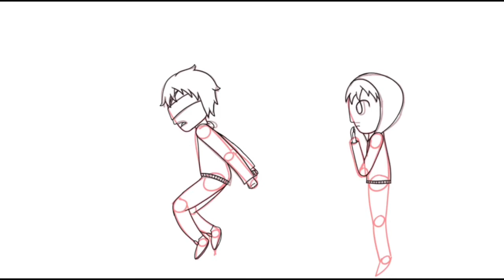Sabre's Power (Timelapse)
How long does it take for a person to crack? To fall under the pressures of darkness, betrayal and ignorance?

Sabre, who we believed to be powerless, a mere player in a world of Steves... pushing past the corruption and his fear to destroy the enemy... But at what cost?

“Darkness! Follow Sabre’s lead, attack!”
“Sabre?! You were behind all this?!”

“I’M SICK OF PEOPLE NOT LISTENING TO ME!!!”